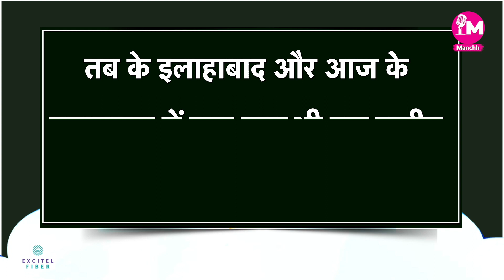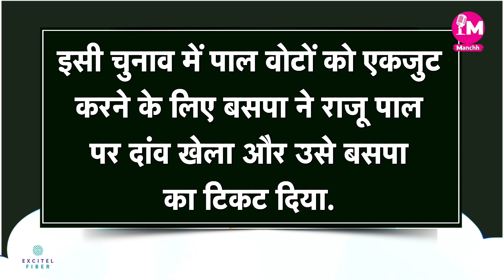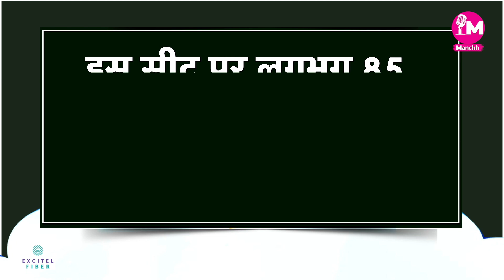ख़बरमंच: Umesh Pal Rivalry With Don Atique Ahmed | Prayagraj Encounter | MLA Raju Pal | Manchh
मिर्जापुर जैसी वेब सीरीज देश में वायरल हो चुकी है, लेकिन हाल ही में उत्तर प्रदेश में वेब सीरीज जैसा कुछ हुआ, जिसने मुख्यमंत्री योगी आदित्यनाथ के नेतृत्व में राज्य की कानून व्यवस्था पर गंभीर सवाल खड़े कर दिए हैं. इन दिनों उत्तर प्रदेश में योगी सरकार और यूपी पुलिस ने पूर्व बाहुबली और वर्तमान में डरपोक बिल्ली अतीक अहमद के खिलाफ बवाल खड़ा कर दिया है, जो किसी भी वेब सीरीज से ज्यादा दिलचस्प थ्रिलर बन रहा है.
Web series like Mirzapur have gone viral in the country, but recently something like web series happened in Uttar Pradesh, which has raised serious questions on the law and order of the state under the leadership of Chief Minister Yogi Adityanath. These days Yogi Government and UP Police in Uttar Pradesh have created a ruckus against former Bahubali and currently cowardly cat Atiq Ahmed, which is turning out to be a thriller more interesting than any web series.